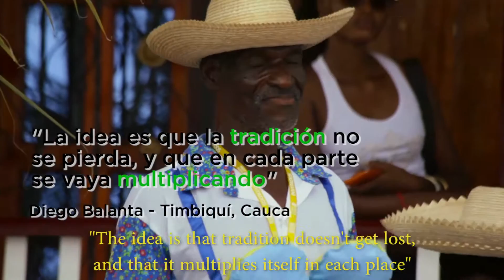La tradición musical de Los Hermanos Balanta de Timbiquí, Cauca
Los Balanta comparten una tradición musical ancestral que, generación tras generación ha enriquecido la Cultura del Pacífico colombiano. Este es un especial que muestra el valor, la historia y el aporte de Martha Balanta, Emeterio Balanta y Diego Balanta a los cantos de la región y el país.